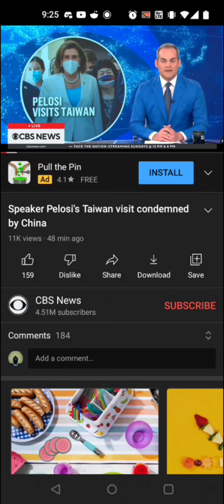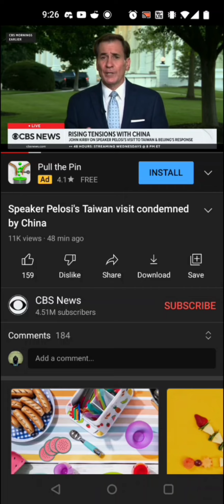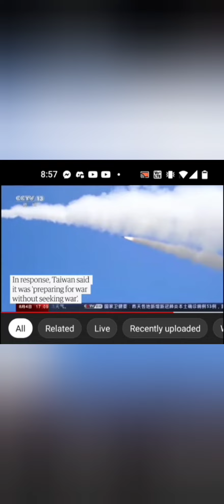This maybe your last warning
You either prepare now or be leftbehind WW3 looks to be a real